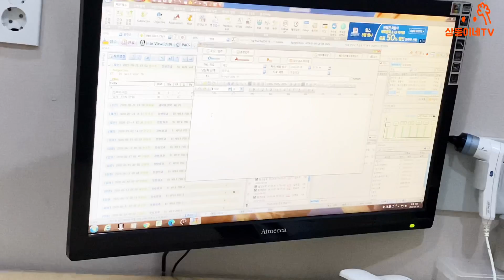그동안 걱정해주셔서 너무 감사했습니다♡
그동안 많은 분들께서 백야 다리를 걱정해주셨어요.
같이 마음 아파하면서, 조언도 해주시고, 걱정을 해주신 덕분에
백야가 드디어 완치판정을 받았어요^^
3개월동안 고생한 백야도 힘들었지만, 곁에서 지켜보던 호야,자야도 고생 많았고,
케어하느라 고생한 엄마빠를 위해 힐링하러 가족끼리 쉴 수 있는곳으로 여행을 다녀왔어요.
백야다리가 무쇠다리가 될 수 있게 걱정해주시고, 응원해주셔서 너무 감사했어요♡
앞으로 더 건강하고, 튼튼하게 키울 수 있도록 노력할게요^^